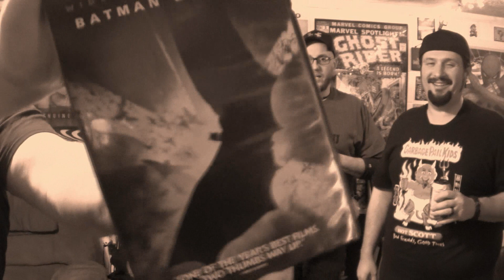BATMAN BEGINS (2005) REVIEW 2023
Join me, Johnny Rocket, Adam Mc Doogleez and Matt Hayes as we revisit the Christopher Nolan film BATMAN BEGINS.  This dark and serious comic book adaptation balances a deep narrative with gritty and exciting action sequences.  Check it out guys!